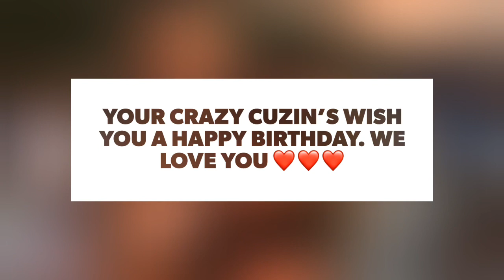Happy Birthday EMILY